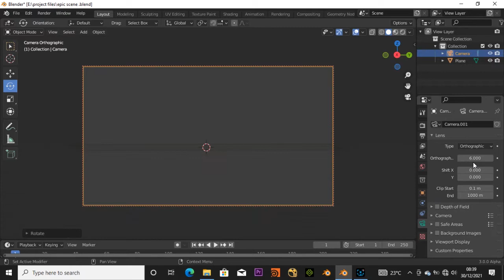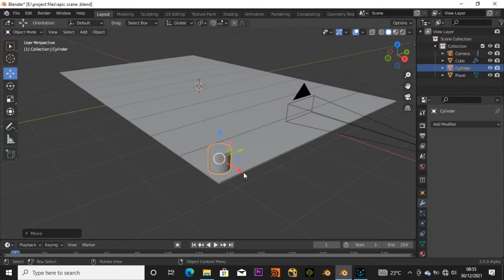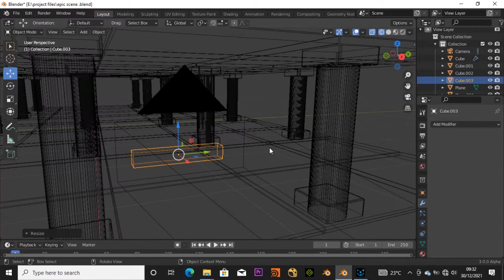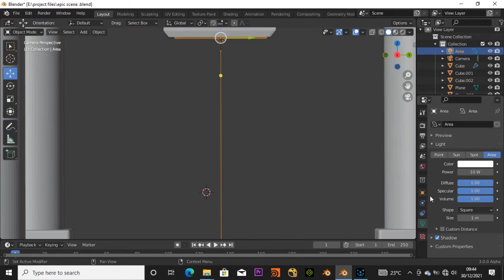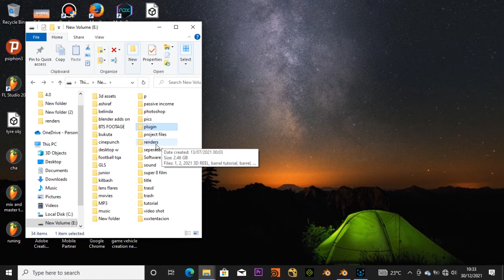How To Create An Epic Scene In Blender. In 10 Minutes. Blender Tutorial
How To Create An Epic Scene In Blender. In 5 Minutes. Blender Tutorial